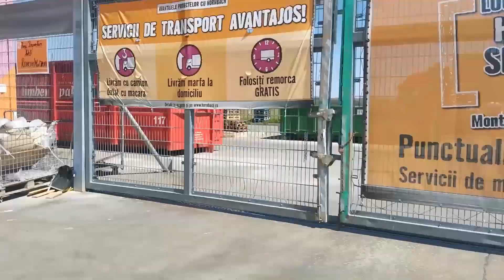Pergola din lemn in 6 minute. DIY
Pergola din lemn in 6 minute

DIY. Pergola din lemn.

Daca vi se pare interesant lasati un like, un comentariu sau sa va abonati pentru a vedea urmatoarele episoade!